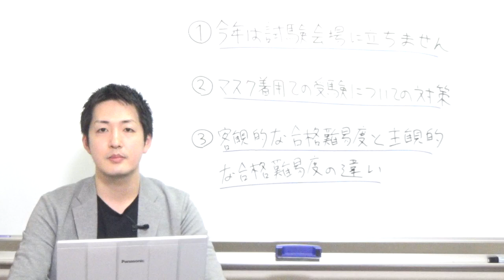令和2年司法試験・予備試験の感染防止対策の公表を受けて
令和２年７月１５日に令和２年司法試験及び予備試験の実施に当たっての新型コロナウィルス感染症等の感染防止対策が公表されたことを受けて、急遽、動画を用意させて頂きました。
この動画で私が皆さんにお伝えしたいことは、以下の3つです。
①今年は、試験会場に立ちません
②マスク着用での受験についての対策
③客観的な合格難易度と主観的な合格難易度の違い

加藤喬（かとう  たかし）１９８５年生まれ
慶應義塾大学法科大学院（既修）を卒業後、受験３回目で、平成２６年司法試験に労働法１位・総合３９位で合格
その後、司法修習を終え、現在は資格スクエア・BEXAで基本７科目・労働法のインプット講義・過去問講義を担当